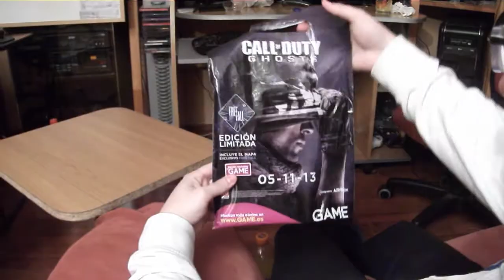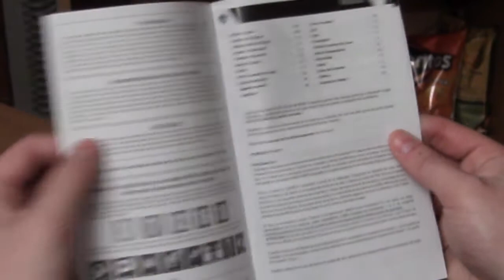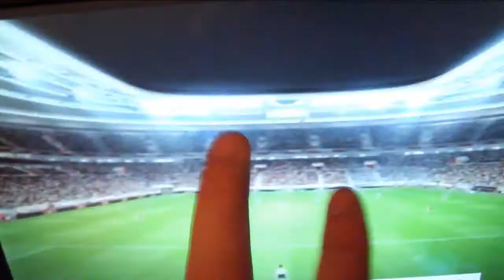Unboxing -COD Ghost...